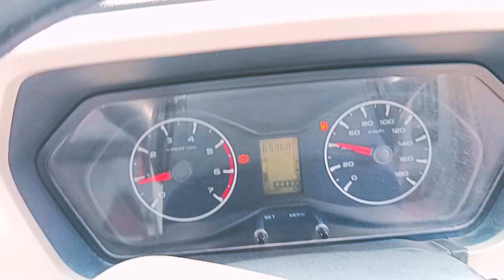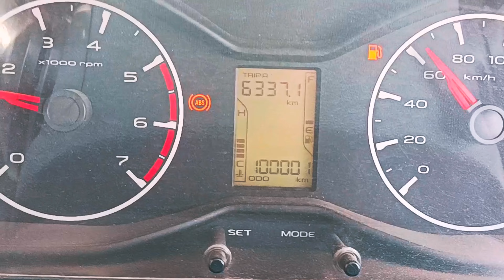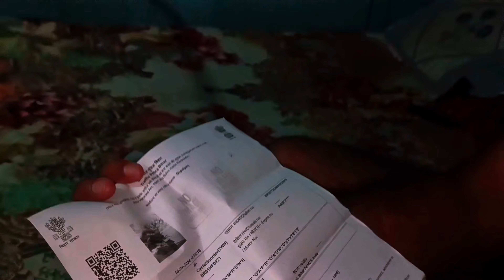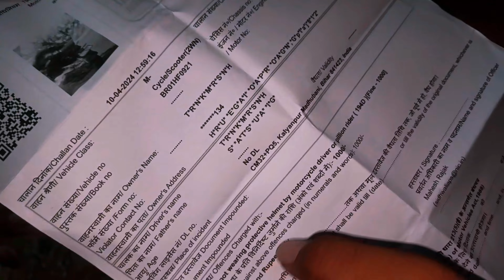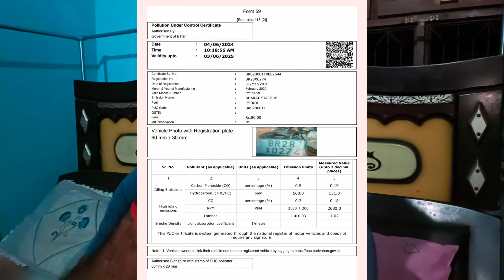Apni KTM pe Challan 🥺 Aur Scorpio 1,00000kms Driven Ho gayi 😱 | TS GEARS